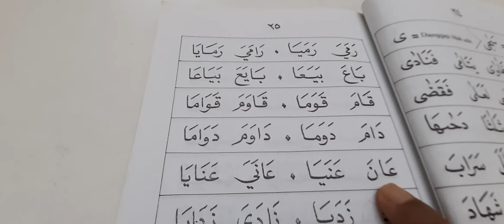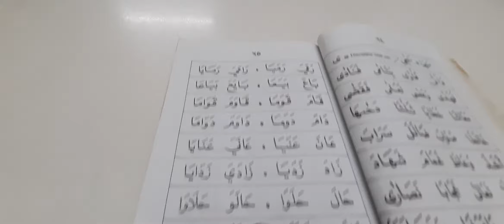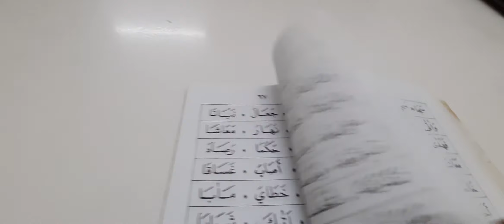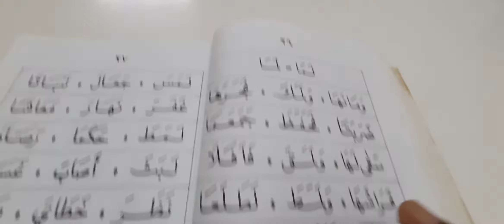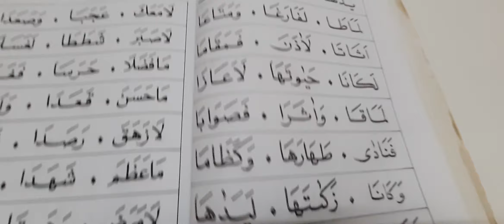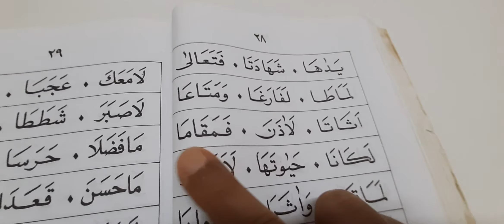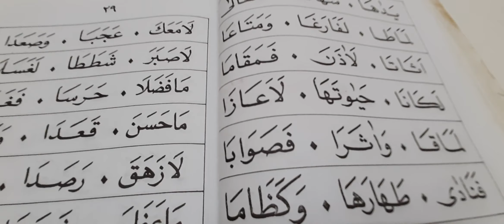IQRA' 2.6 - SAMBUNGAN IQRA' 2.5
SIRI 2.6

Belajar Mengaji
Belajar Makhraj Huruf
Belajar Asas Al-Quran
Iqra'